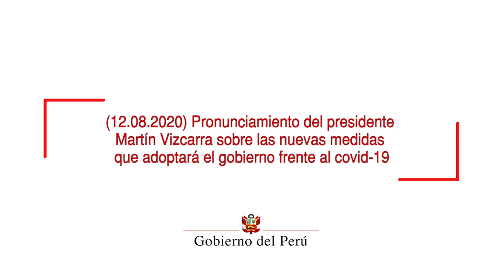Pronunciamiento del presidente Vizcarra sobre las nuevas medidas del Gobierno frente al COVID-19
Mandatario saludó el voto de confianza otorgado por el Congreso al Gabinete Ministerial presidido por Walter Martos. Anunció la aprobación de un Decreto Supremo que establece la inmovilización obligatoria los domingos y cuarentena focalizada.